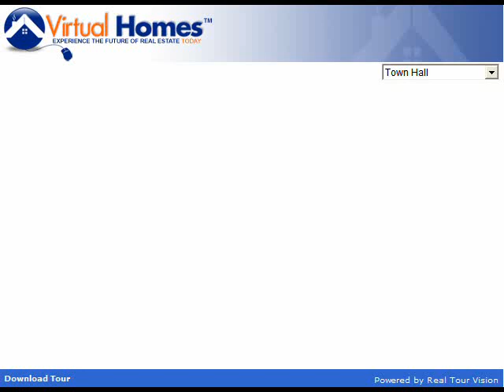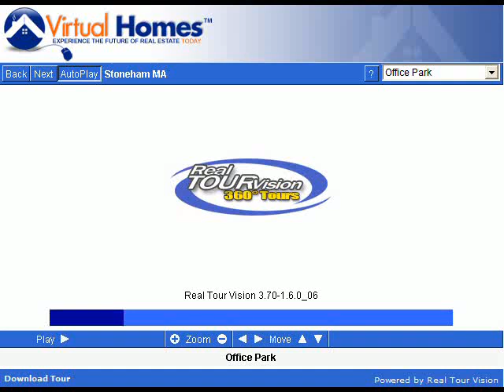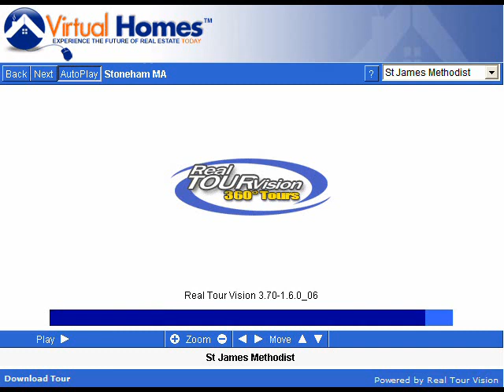Stoneham Massachusetts (MA) Real Estate Tour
Tour Stoneham, MA neighborhoods, condominium developments, subdivisions, schools, landmarks, recreational areas, and town offices.

Stoneham, Massachusetts is a community of families which enjoys park areas, the Stone Zoo, a municipal skating arena, a municipal nine hole golf course and a par three golf course. Through both public and private sponsorship, Stoneham emphasizes youth participation in sports and other activities. Stoneham is fortunate to house the New England Memorial Hospital, a full service facility, located within its borders. The town is presently in the process of renovating the central business district with the active participation of the community.